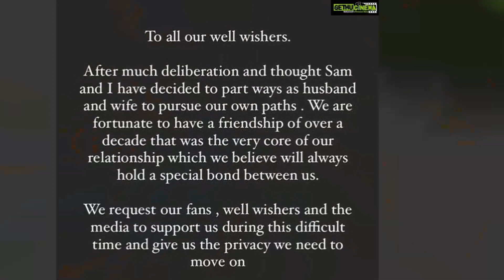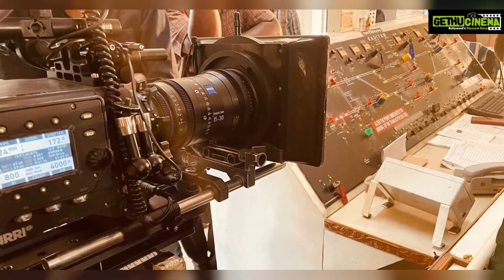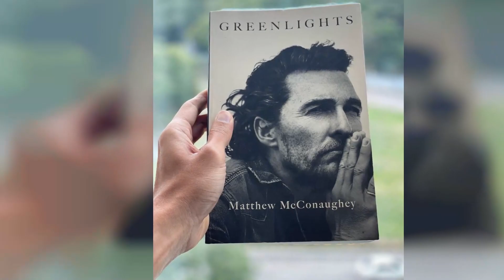Naga Chaitanya Top 50 Instagram Photos! 😍💓🥰